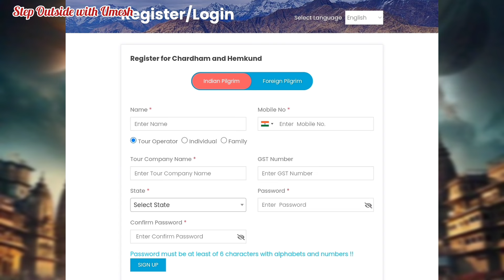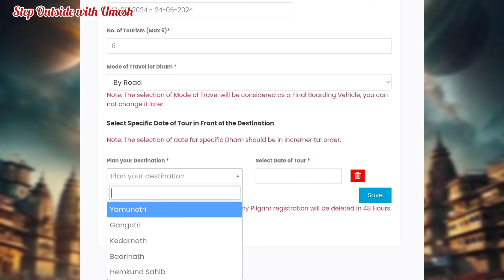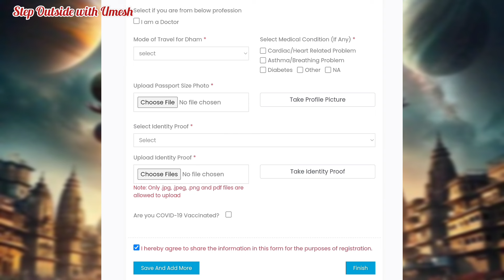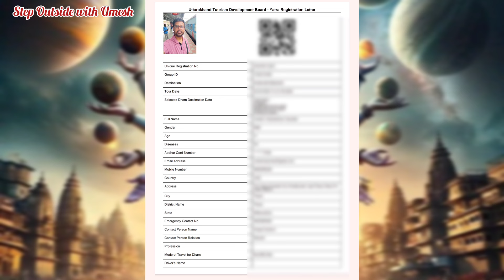Char Dham Yatra Registration | Kaise Kare | Uttarakhand Yatra | Badrinath | Kedarnath | Tour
Char Dham Yatra Registration started now for 2024
I have planned it
did you ???
see you soon
Many more vlogs to come